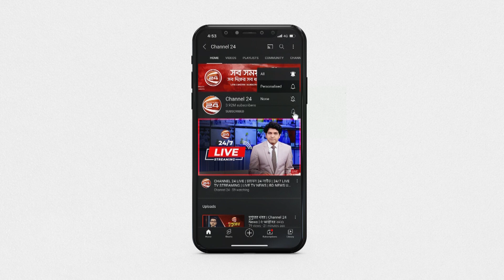এবারের ঈদে দ্বিগুন মানুষ ঢাকা ছাড়বে: যাত্রী কল্যাণ সমিতি | Channel 24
»» Office Address:
Bangladesh.